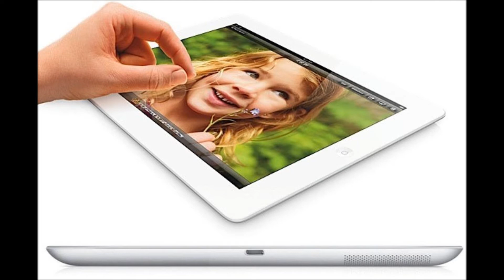New iPad Mini, 4th Gen iPad, 13 inch Macbook Pro Retina Display, iMac And Mac Mini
On October 23, 2012, Apple held their event in San Jose California and announced some new products. Want to know what they announced? Stick around and find out.